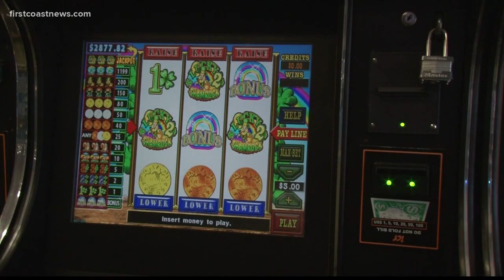Jacksonville city councilwoman calls for shutdown of all Internet cafes still running due to loophol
Jacksonville City Councilwoman Leanna Cumber submitted a bill to shut down adult arcades, saying they pose a hazard to public health and safety.